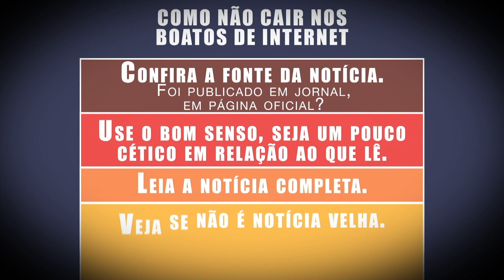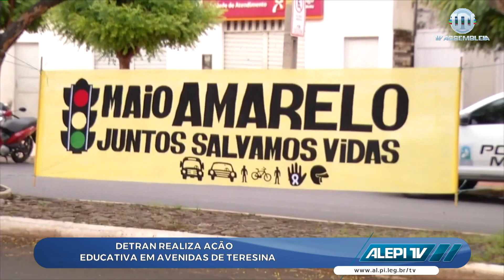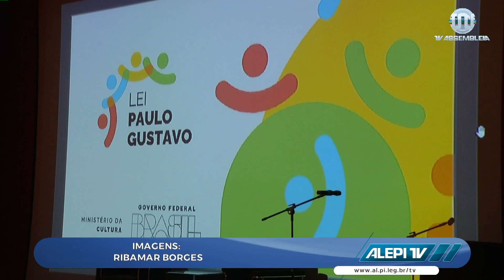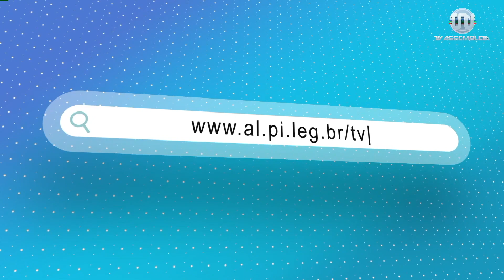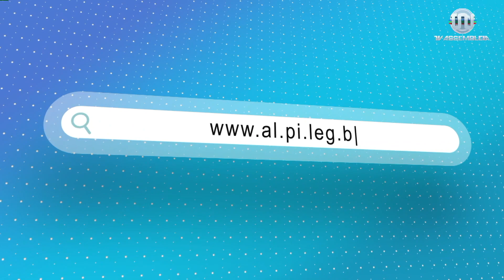Alepi TV 2ª Edição 17 de Maio de 2023